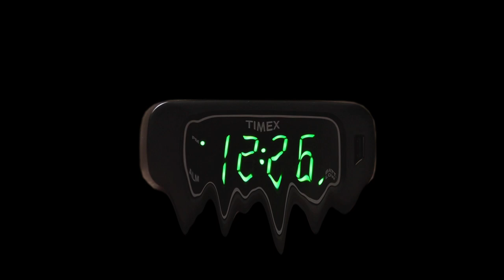"The Meaninglessness of Numbers" (2021) - Video Art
Experimental video art piece exploring the "meaninglessness of numbers," inspired by the Tom Rosenthal song.